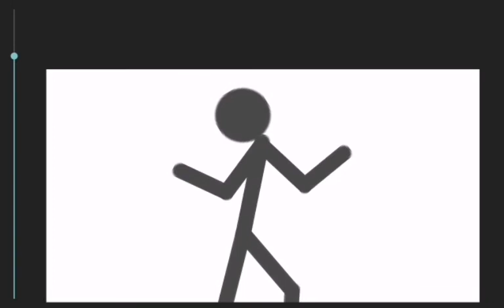Markalov มาดู นะโม ทำการ์ตูนกันจร้า พ่อแมพี่น้องทั้งหลาย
Titan eren stick man black